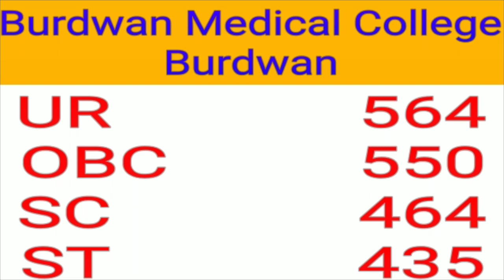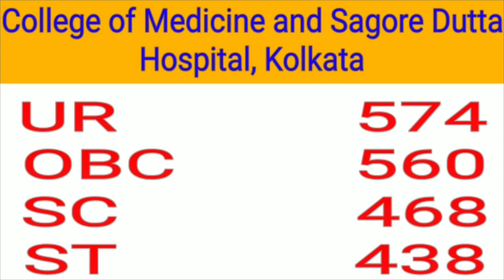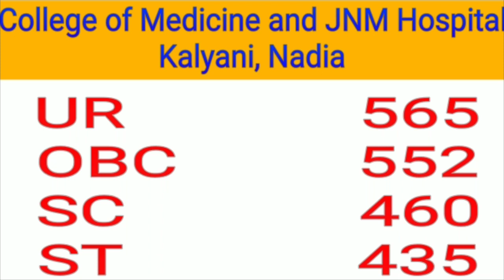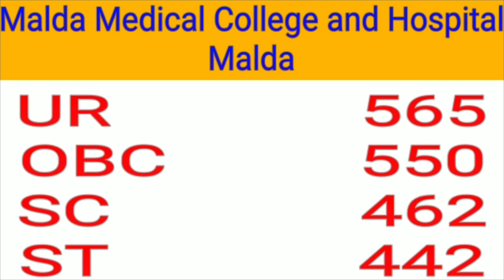West Bengal NEET Expected Cut Off 2019/NEET All India Quota for MBBS Admission in West Bengal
This is the expected cut off of neet west bengal 2019.
In this video you will be able to know the expected West Bengal neet cut off 2019. According to Neet 2019 Cut off in West Bengal, their is some chance to increase the cut off. West Bengal 15% All India Quota for MBBS Admission, we made this cut off with full analysis.